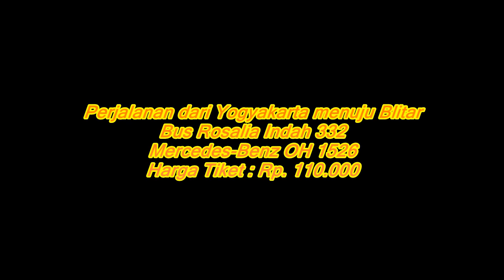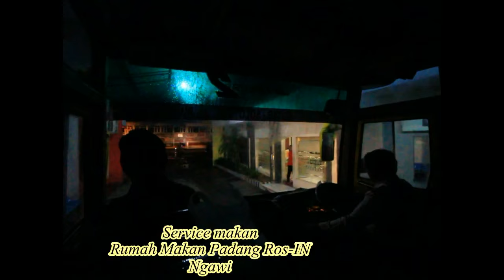{Trip Report} Rosalia Indah 332 Yogyakarta-Blitar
Perjalanan dari kota Yogyakarta menuju Blitar menggunakan bus Rosalia Indah dengan nomor lambung 332. Dalam perjalanannya , bus ini melewati berbagai kota diantaranya Solo, Madiun, Nganjuk, Kediri, dan Blitar